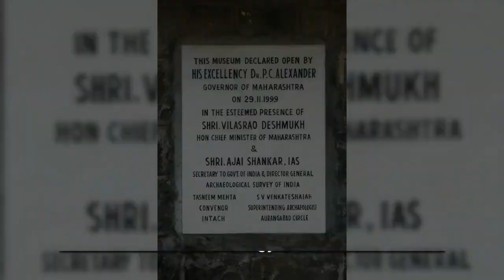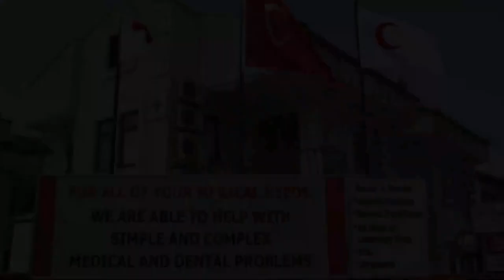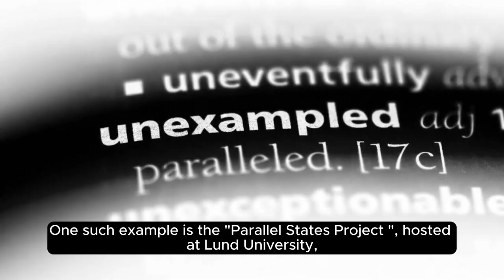What Are Parallel State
Explore the enigmatic realm of the Parallel State in our latest video. 🌐🔍 Uncover the intricacies of dual power structures and navigate through the complexities that shape this parallel reality. Join us on a journey of understanding as we decode the dynamics that coexist alongside conventional systems. Are we witnessing a shift in power? Find out as we delve deep into the world of the Parallel State.